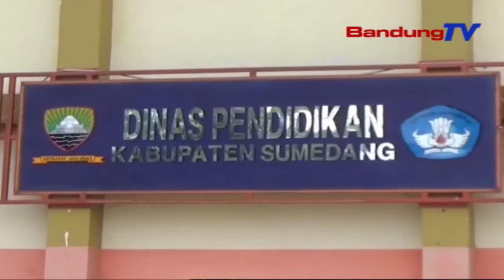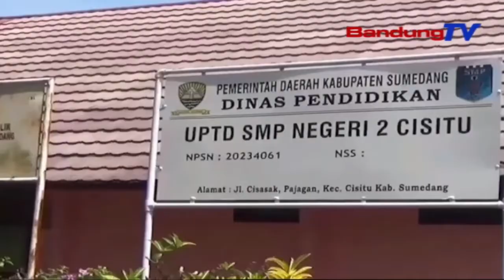Skema KBM Tatap Muka 15 Juli 2021 | TP | BANDUNGTV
TP | BANDUNGTV | IWAN M RIDWAN | Mapag Kagiatan Belajar Mengajar Tatap Muka Atawa KBM Anu Bakal Dikokolakeun Dina Bulan Juli 2021 Nu Bakal Datang, Dinas Pendidikan Kabupaten Sumedang, Nyayagakeun Sarta Nyarungsum Mangpirang Skema Pola KBM, Anu Bakal Dilarapkeun Di Saban Sakola, Di Sakuliah Kabupaten Sumedang.